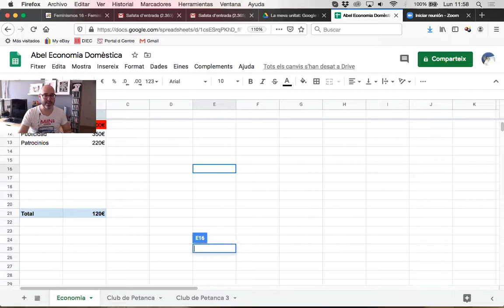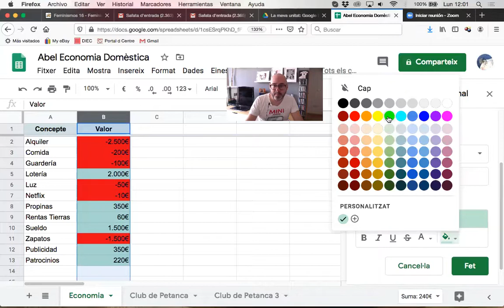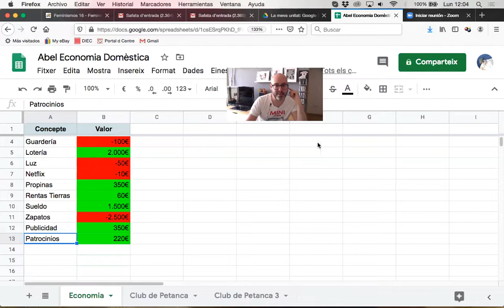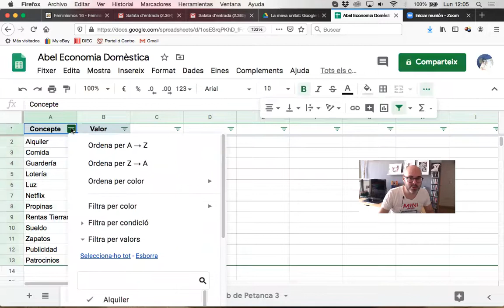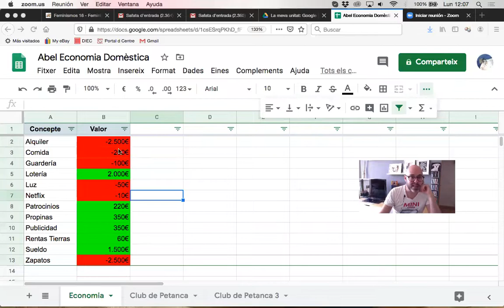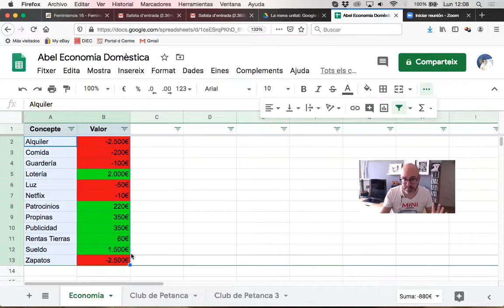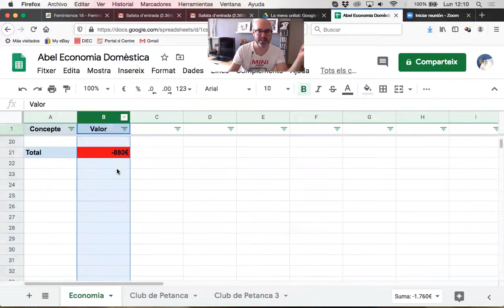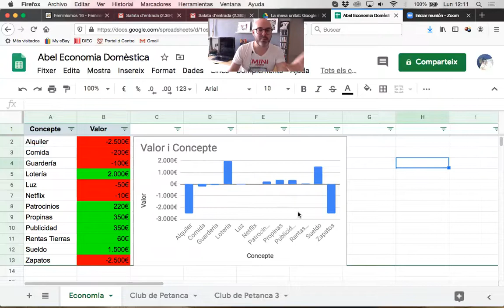Competic 2 - Full de càlcul - Activitat 2 (professor Abel Lacruz del CFA La Llagosta)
En aquesta tasca:  1) crearem un format condicional perquè les quantitats positives es posin en verd automàticament, 2) farem que els conceptes s'ordenin alfabèticament amb un filtre i 3) crearem una gràfica per visualitzar l'estat de les nostres finances.